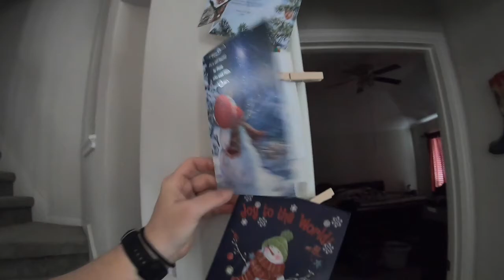Snowman Hell + Free Giveaway | Vlogmas Day 13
My mom collects snowmen, can you guess how many snowman decorations she had?